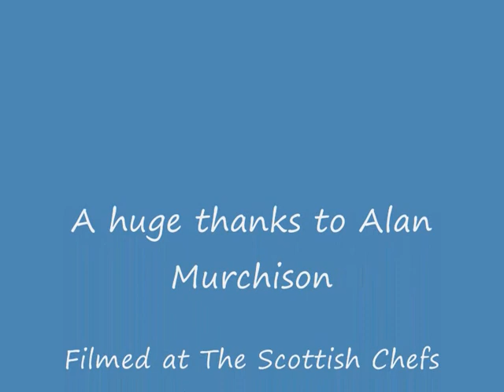Alan Murchison The 10-Question Video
Alan Murchison Managing director, Alan Murchison restaurants 10-question video